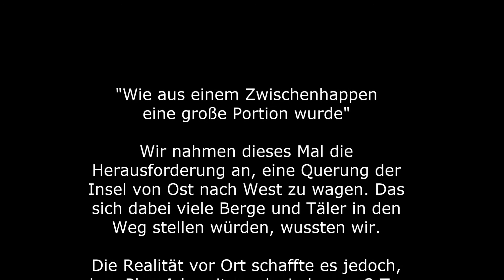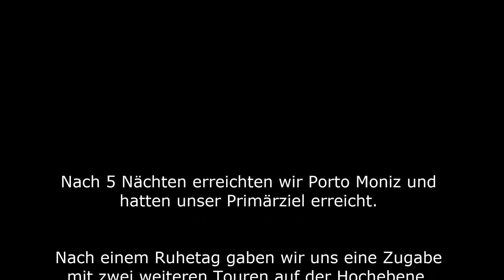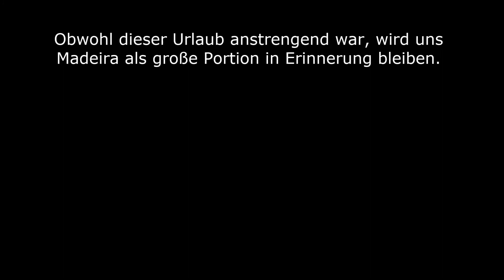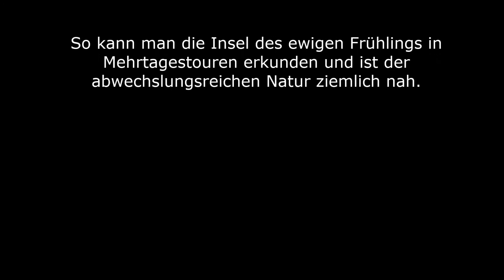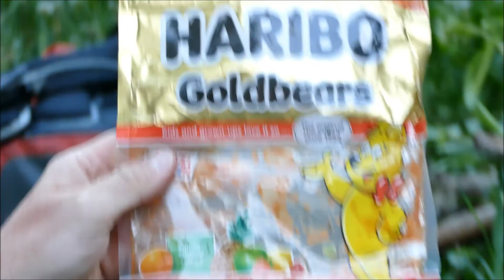Madeira Trekking Ost nach West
Den ultimativen Reisebericht und etwas anderen Wanderführer zu dieser Tour findet Ihr

Juni 2017 | Durchquerung von Ost nach West | 120km zu Fuß | Unterwegs im Zelt | Als Unterstützung mit Air Scooter | mit unserem 6 jährigen Sohn,